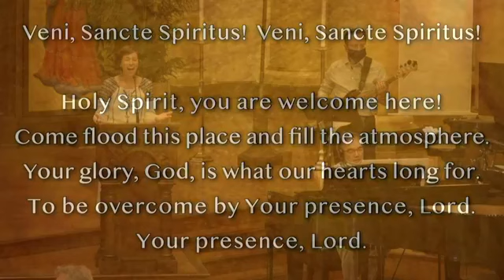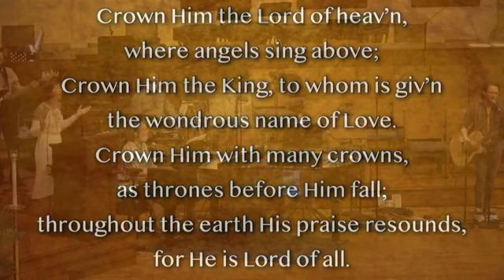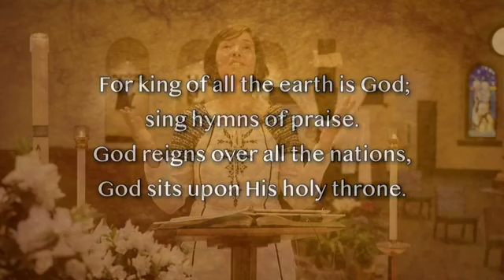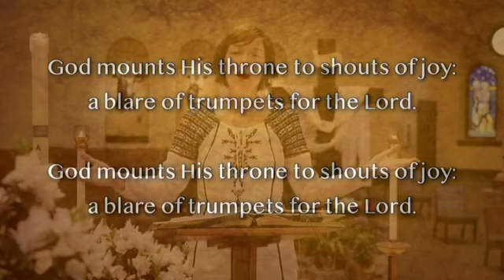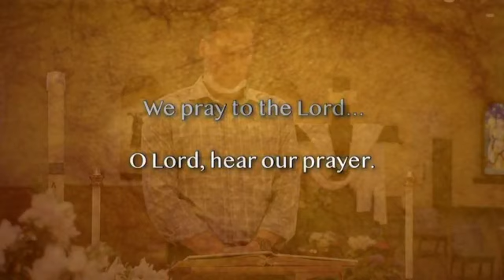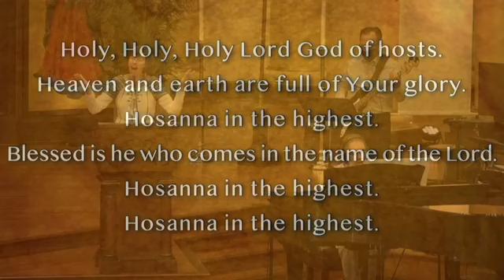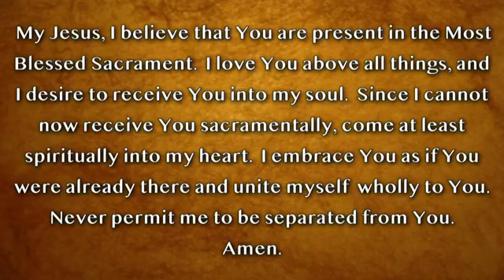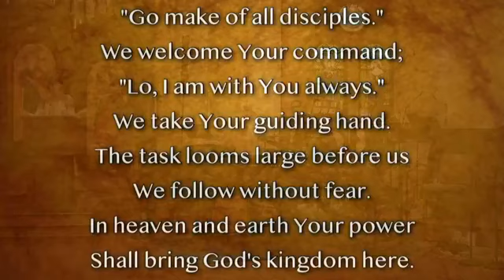Sunday Mass - May 24, 2020